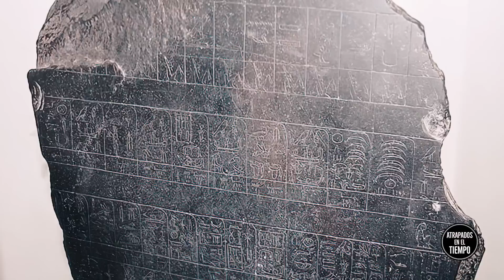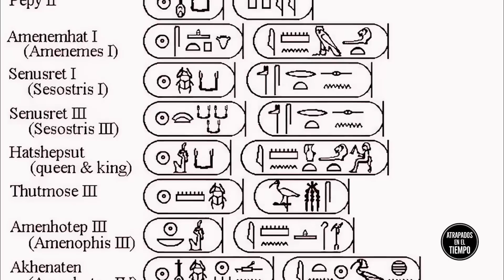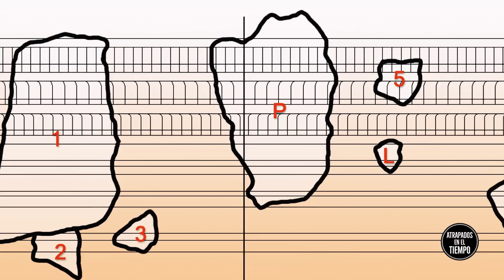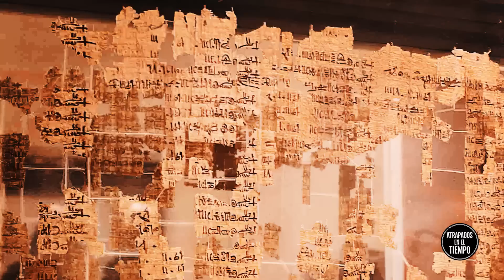La Misteriosa piedra de Palermo | El texto más antiguo de Egipto